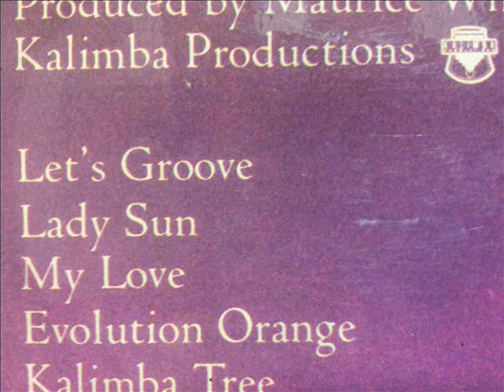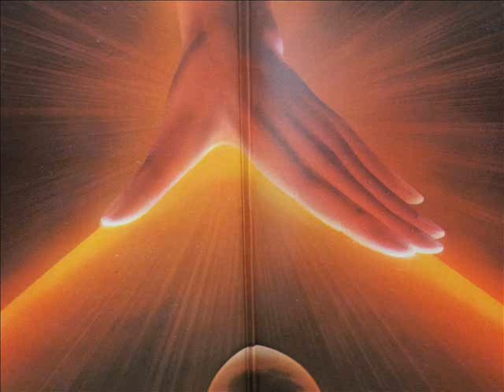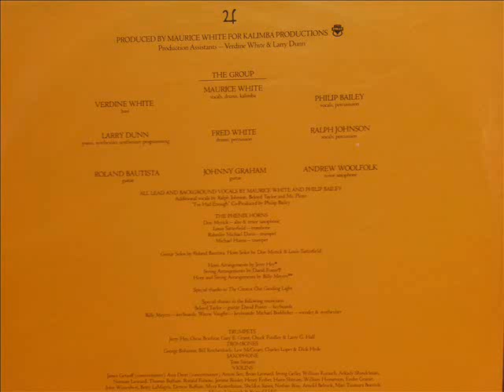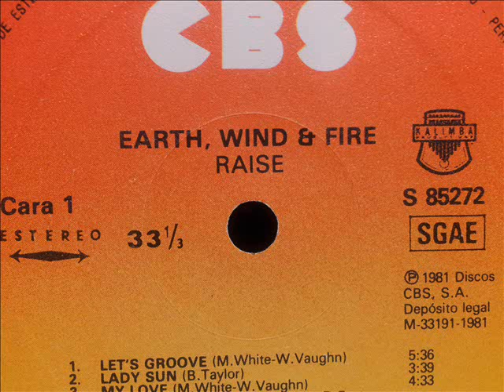EARTH, WIND & FIRE. ."Let's groove". 1981. vinyl full track lp "Raise!".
"Let's groove". 1981. vinyl full track lp "Raise!".
CBS Records. Spain edition.

misummergrooves. misummergroovesblog.